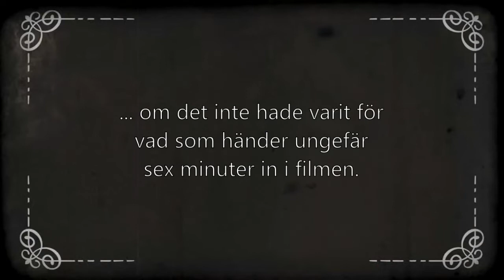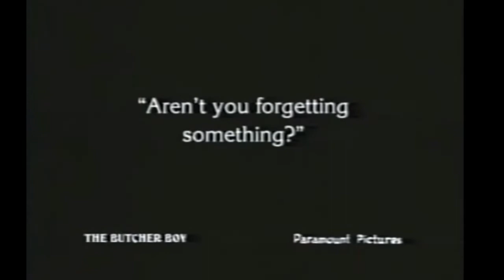The Butcher Boy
- Buster Keatons filmdebut. (Läs mer i det senaste numret av Biz&Art)